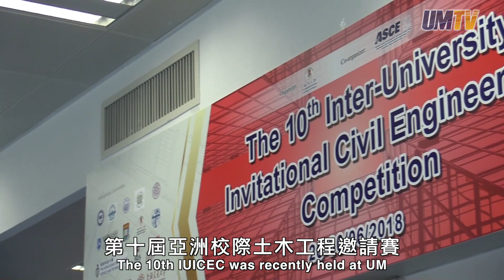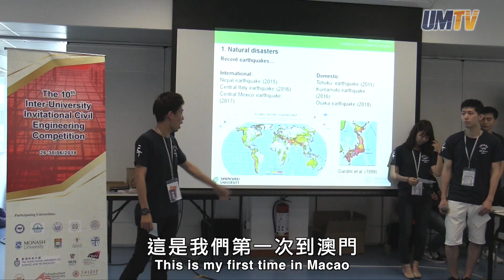亞太高校精英齊造橋 澳大學生力拼奪冠 UM Students Win Championship at Inter-University Civil Engineering Competition